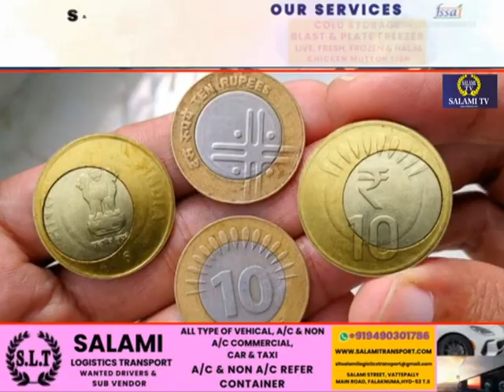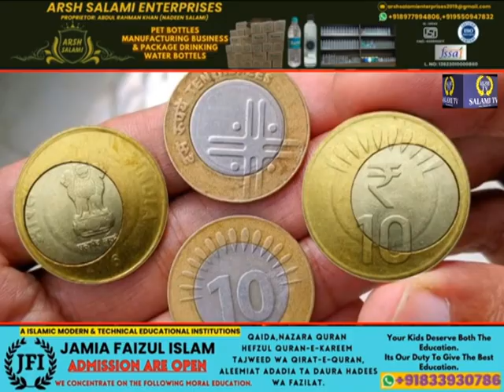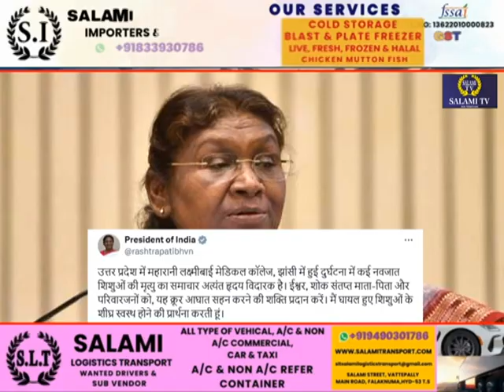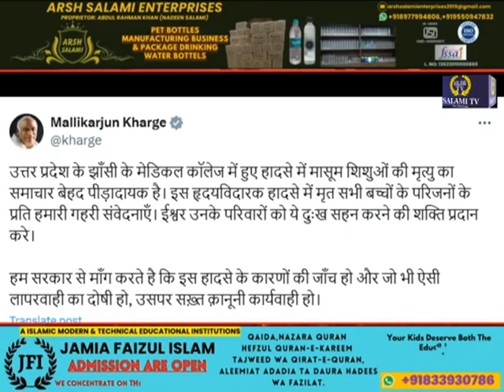Aaj Ki Ahem Khabren | Salami Tv India